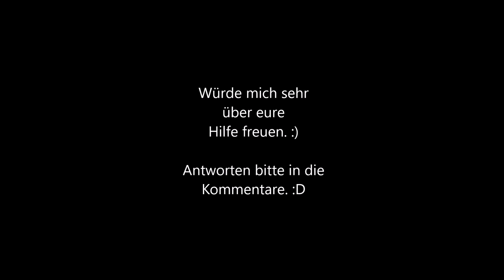Wasser im Kofferraum Opel Astra G Hilfe!? | Moviestrip100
Ich habe seit kurzer Zeit wenn es regnet Wasser in meinem Kofferraum und weiß nicht mehr wo es herkommen könnte... Wenn jemand auch schon mal das Problem hatte, würde ich mich sehr um einen Ratschlag freuen, weil ich möchte so schnell wie möglich das Problem beseitigt haben. :) Vielen Dank im Vorraus. :D

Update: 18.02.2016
Stelle behoben, es war der Schlauch zwischen Heckklappe und Karosserie.